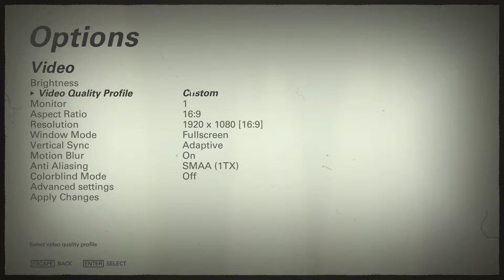Wolfenstein II: The New Colossus SPEED GAME ULTRA DESTROYER GTX EDITION R3.0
Тест на настолен компютър SPEED GAME ULTRA DESTROYER GTX EDITION R3.0 предназначен за игри.

Видео карти: nVidia GTX 1060 6GB GDDR5 192bit, PCI-E 3.0 x16 Pascal 1 бр.
Процесор: 6- ядрен с по две нишки на ядро Intel® Core™ i7-8700 Cofee Lake 3.20Ghz up to 4.60GHz (12M Cache) 1 бр.
Твърд диск: 1TB (1000GB) Seagate Barracuda 7200rpm 3.5, 64MB, SATAIII 600 1 бр.
SSD дискове: 256GB SSD Samsung 961 PCI-Express M.2 - ултра бърз SSD диск (четене 2800 MB/sec, запис 1100 MB/sec) 1 бр.
Памет:16GB 2666MHz DDR4 - Общо 16GB DDR4 2666Mhz DIMM RAM 1 бр.
Оптично устройство: DVD-RW LG GH24NSB0 DVD RW SATA BLACK 1 бр.
Кутия: Raidmax Viper GX 512 Black/Green 2 x USB 3.0 version 1 бр.
Захранващ блок: BeQuiet System power 8 600W Active PFC 120mm Silent Fan 1 бр.
Дънна платка: AsRock Z370 Killer SLI Coffee Lake LGA 1151 DDR4/ M.2 PCI-e 3.0 1 бр.